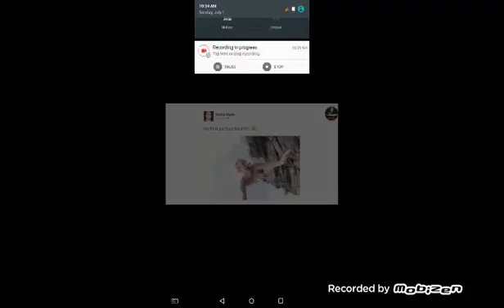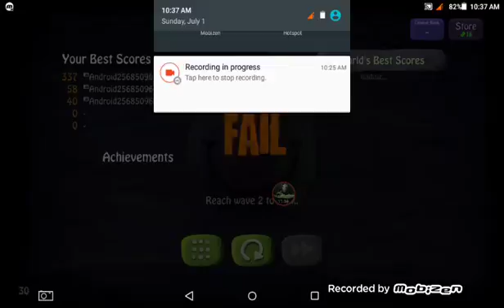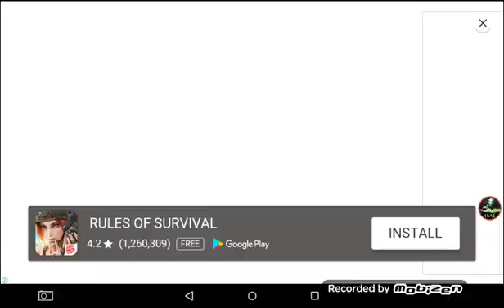Playing bomb squad in android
Bbyyyeeee!!!